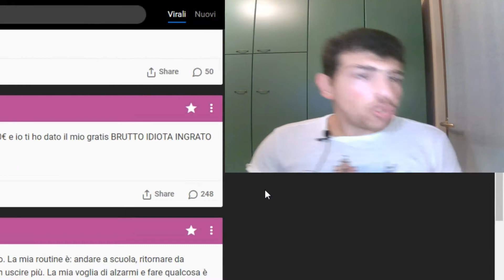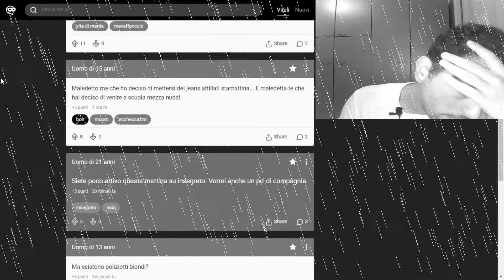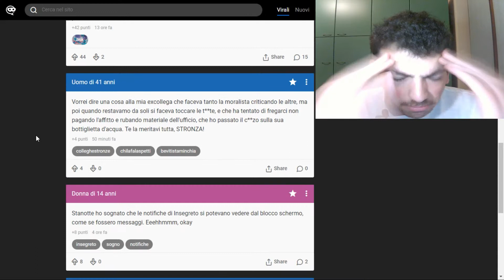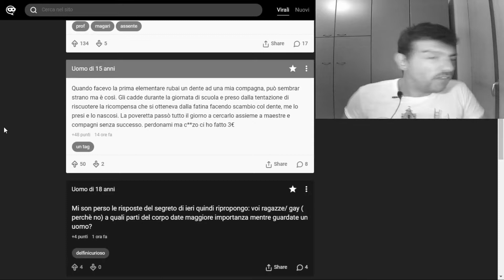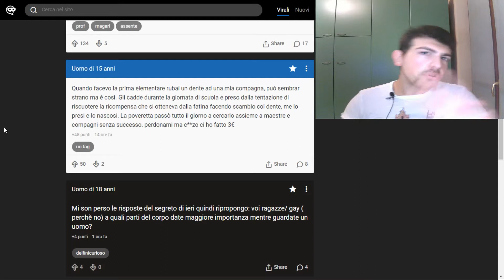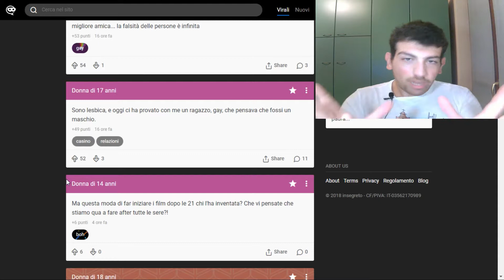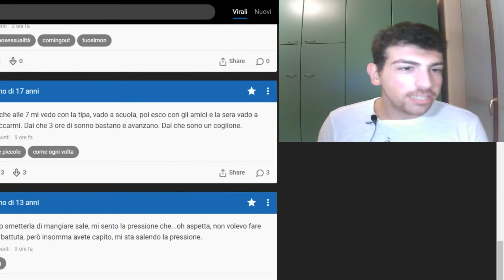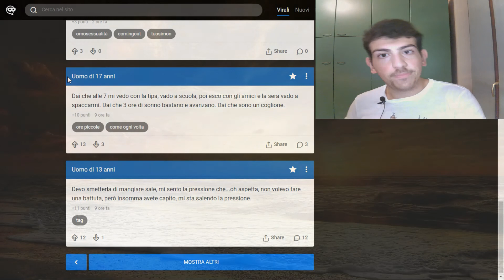[INSEGRETO] - Un Episodio "POETICO"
Eccoci un un episodio "poetico" di insegreto.
Uno sclero totale...